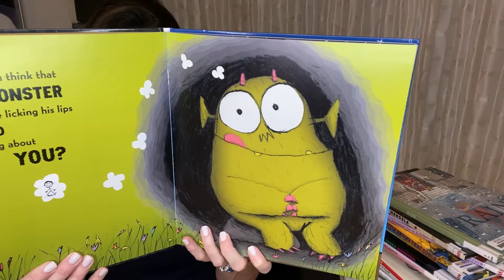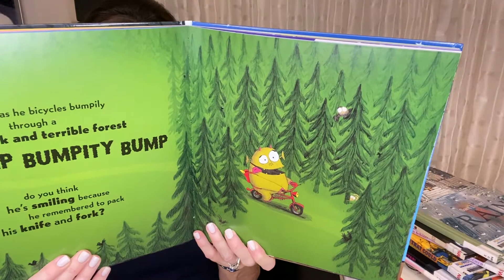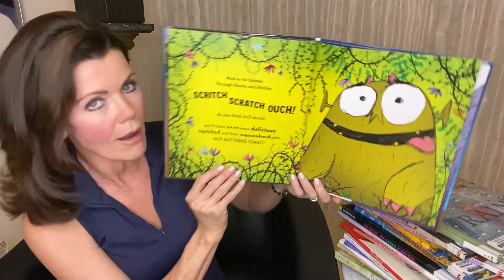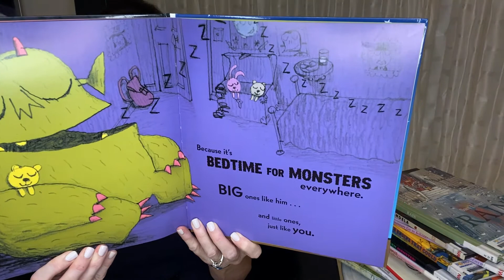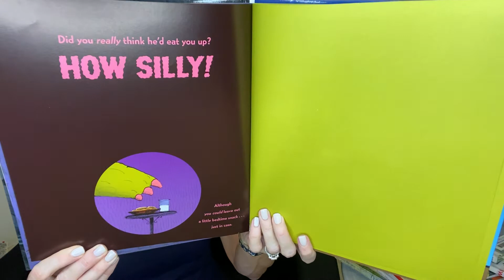BEDTIME FOR MONSTERS: A PICTURE BOOK by Ed Vere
A hilarious bedtime story.
Publisher: Henry Holt and Co. (BYR); First edition (July 17, 2012)